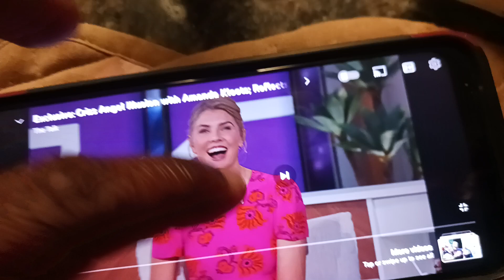Amanda Kloots in Vegas in magic legend Criss Angel